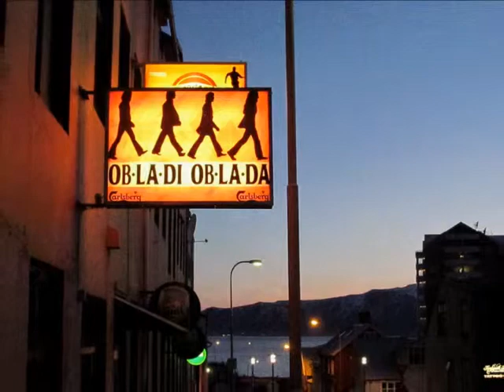Iceland, Very Quickly...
Reykjavik and environs - March 2014.
Photos by Eric Walter. Music by Jacob Walter